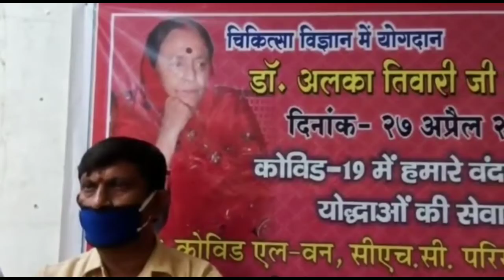प्रमोद तिवारी की पत्नी डॉ. अलका तिवारी की पुण्यतिथि पर विशेष।